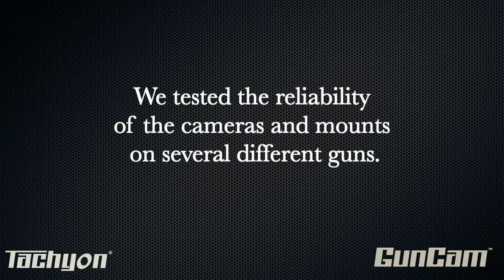Tachyon OPS HD Gun Cam Action.wmv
Tachyon OPS HD GunCam in action with a wide variety of guns.

Pistols, Shotguns, Automatic & Bolt-Action Rifles. The OPS HD helmet camera mounts easily and securely to your guns to help you grab fine, HD, shooting video.

Check out our amazingly small HD cameras and our GunCam bundles for attaching your cams to your guns and caps.